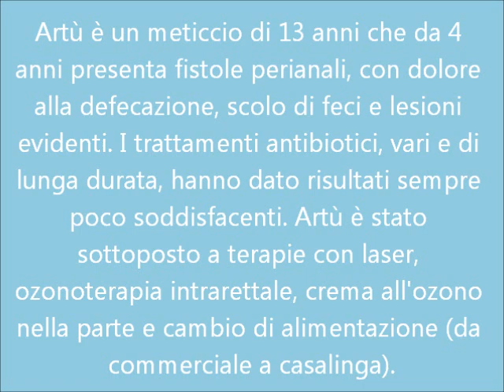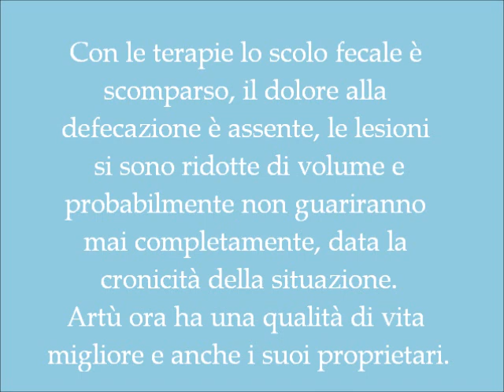Trattamento fistole perianali cane con laserterapia e ozonoterapia - Fisioterapia Veterinaria Pisa®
Artù è un meticcio di 13 anni che presenta da 4 anni fistole perianali, che gli comportano continuo scolo fecale, dolore alla defecazione ed evidenti lesioni che impediscono di individuare l'orificio anale. Nonostante le prolungate e svariate terapie antibiotiche per 4 anni, la situazione non è mai migliorata significativamente.
E' stata modificata l'alimentazione, da commerciale a casalinga, sono state fatte sedute di laserterapia, ozono intrarettale e applicazioni di crema all'ozono locale.
Artù ha iniziato a stare progressivamente meglio fin dall'inizio delle terapie e dopo 45 gg di trattamenti la situazione si è stabilizzata. Artù adesso non ha dolore quando defeca, non ha continue perdite di feci, le lesioni si sono ridotte, anche se probabilmente non guariranno mai definitivamente.
Artù adesso ha qualità di vita soddisfacente ed anche i suoi proprietari.